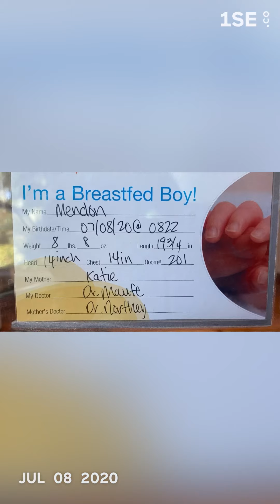Mendon’s First Year